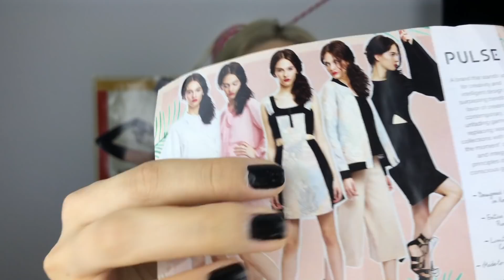PARTICIP LA BRAVO, AI STIL?!